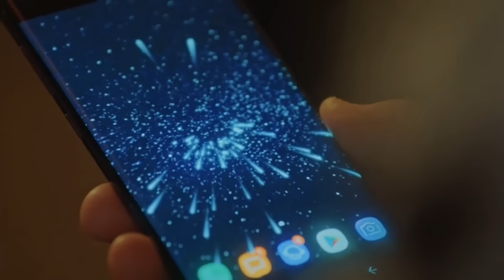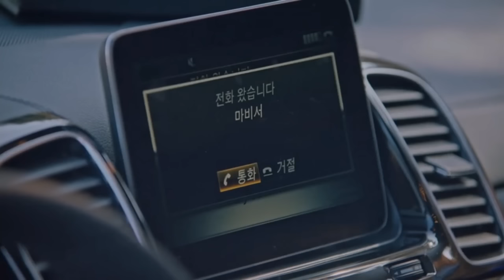മാലാഖയെ സ്നേഹിച്ച കുരങ്ങന്റെ കഥ അവസാനിക്കുന്നു